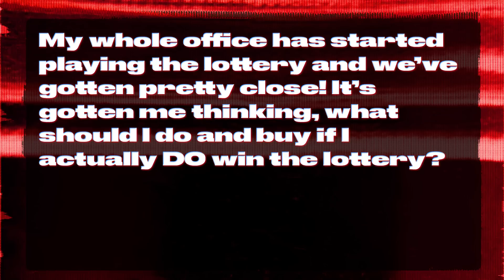We bought a Popeyes...in the hood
Armando, Griff, and Andrew ponder the question of what you should do if you will the lottery. And the answer is...buying a Popeyes?? Solid advice right here.

Already a FIRST Member and need your Private RSS feed for this show?